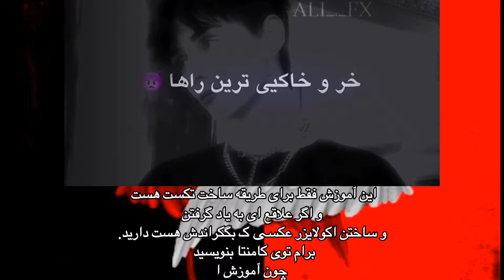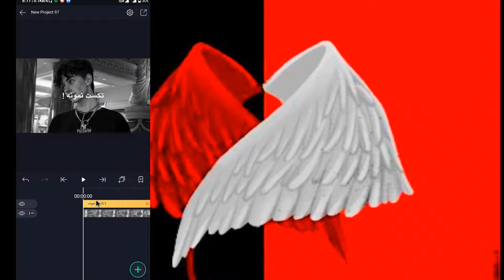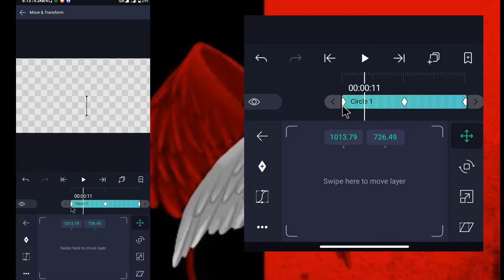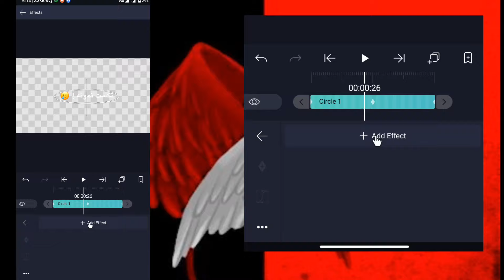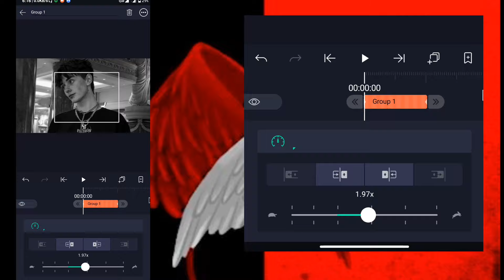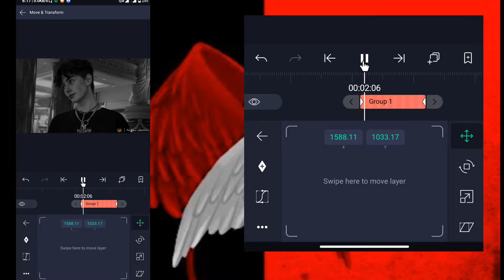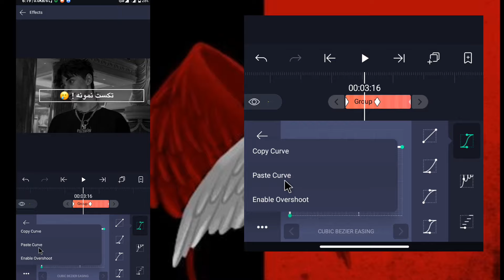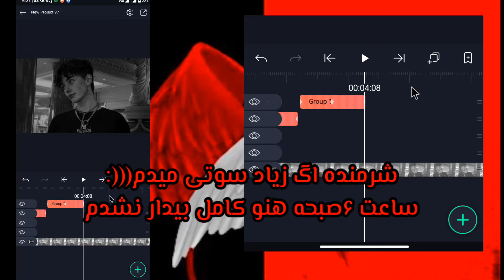آموزش ساخت کلیپ تکست گرافی آیمووی با اندروید الایت موشن|آی مووی برای اندروید| iMovie & Alight Motion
دوستان برای اطلاع از آموزش های جدید حتما  توی کانال تلگرام ما عضو بشید و پیج اینستاگراممون رو .
فالو کنید